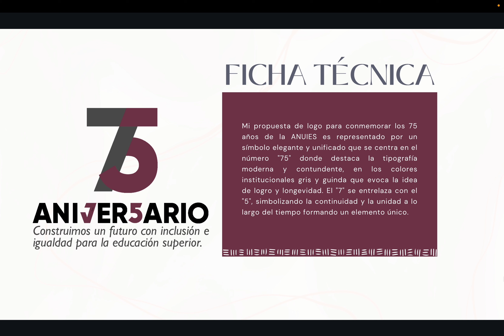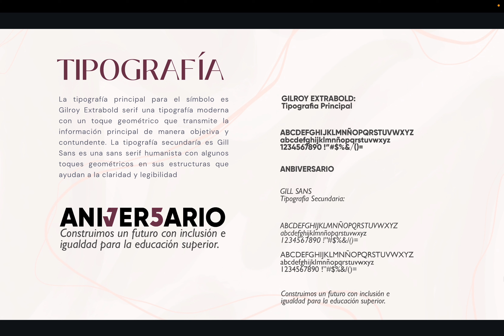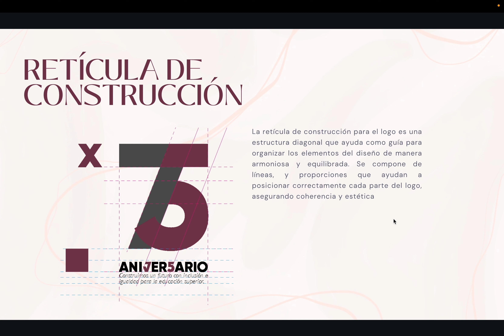Logo 75 Aniversario ANUIES